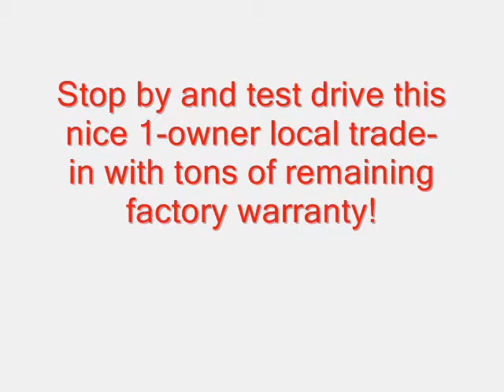GMC of Chadron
2007 Hummer H3